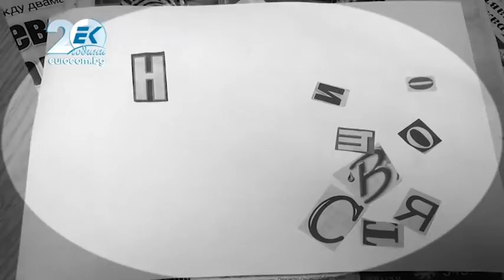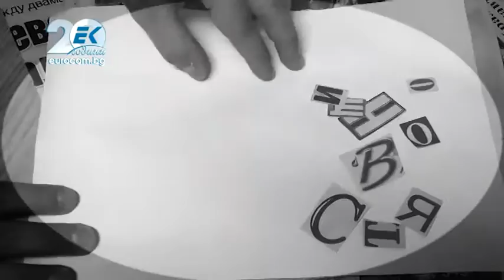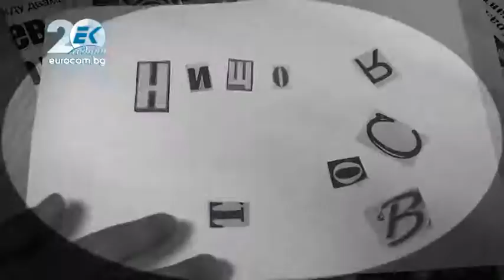NISHTO SVQTO - НИЩО СВЯТО - ЕПИЗОД 4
НИЩО СВЯТО - ХУМОРИСТИЧНО ТОК ШОУ С ВОДЕЩ - ГЕОРГИ ГЕОРГИЕВ ГОТИ